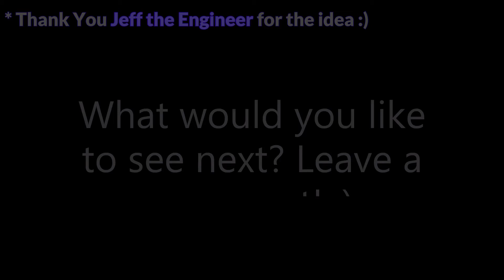Where will P-996 LAZER fly do | GTA 5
Hello! Welcome back to another GTA 5 video! In todays video we will be checking out where will the P-966 LAZER fly do in gta v. Have you ever wondered where will the LAZER plane actually fly do or does it have end location?
Thats what we will be finding out in todays video!

The Jobuilt P-996 LAZER is a military fighter jet featured in Grand Theft Auto V and Grand Theft Auto Online. It is the second military jet available in the Grand Theft Auto series, the first being the Hydra in Grand Theft Auto: San Andreas.